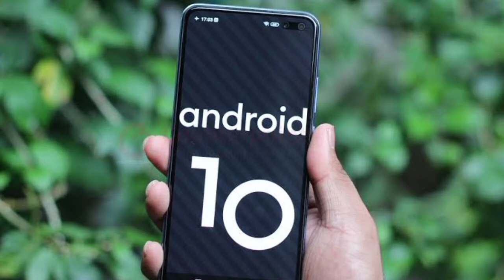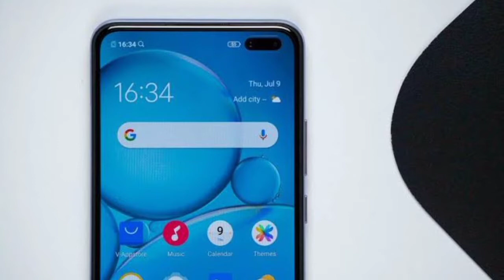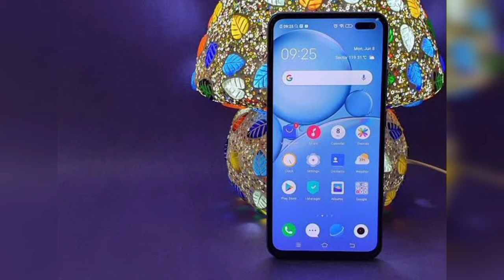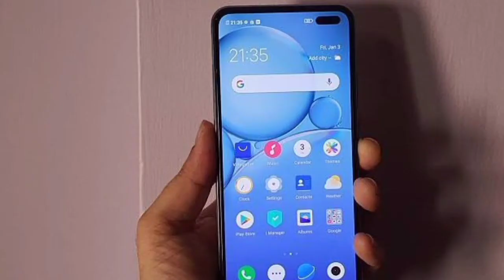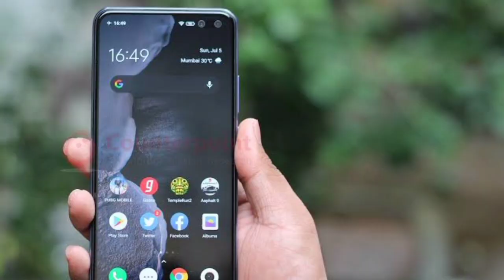Vivo V20 Vs Vivo V19 ⚡ Snapdragon 720G & Snapdragon 712 Comparison ⚡ Same Price, Should You Upgrade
iss video mein vivo ki 2 devices ka detailed comparison kiya gaya hai, Vivo V19 jo k april 2020 mein launch kiya gaya tha aor vivo v20 jo k October 2020 mein launch ho chuka hai, Both devices have same price range, which one is value for money device ?
kiya apko vivo v19 sy vivo v20 ki taraf upgrade karna chahiay ???

be infringing.